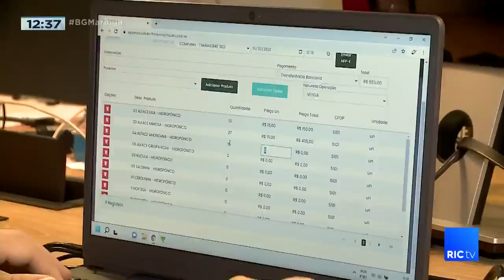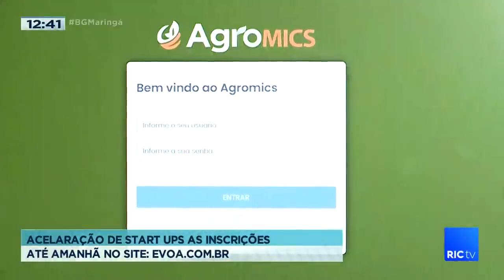Maringá se destaca na criação de empresas inovadoras no Estado